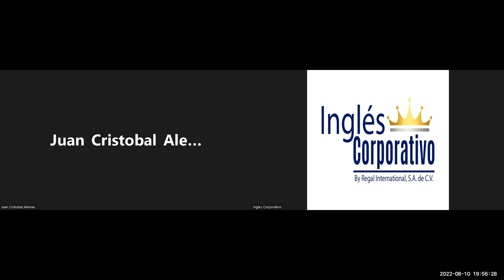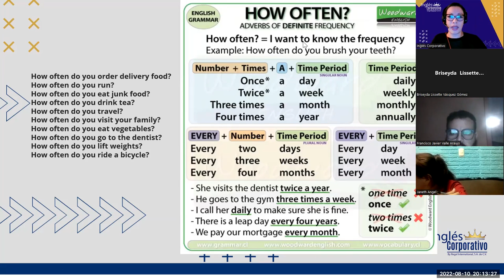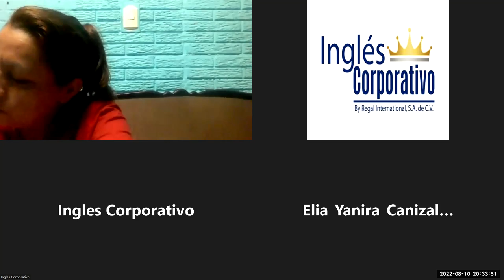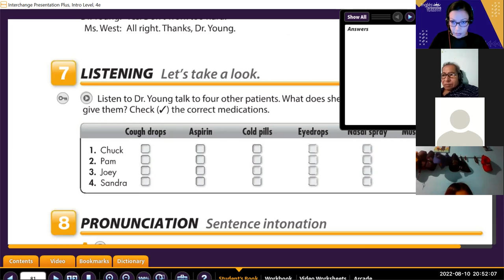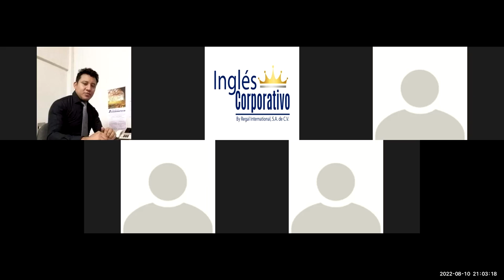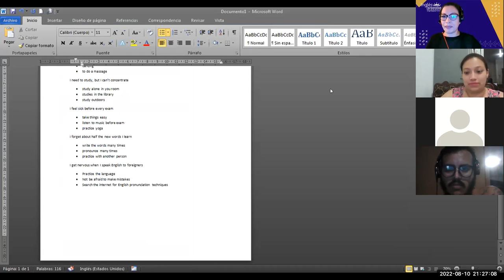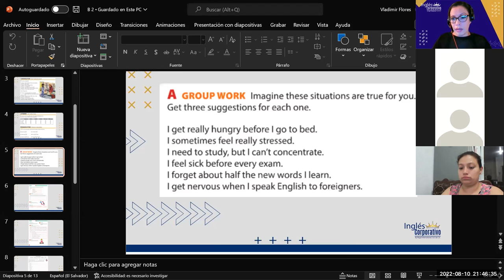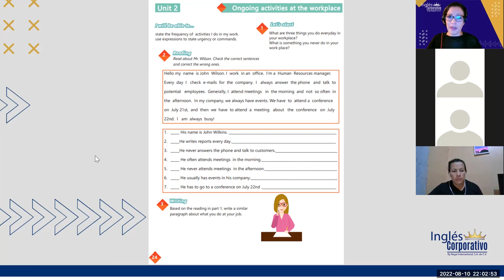Inglés Corporativo-Ago-10-2022-How to use have to / need to